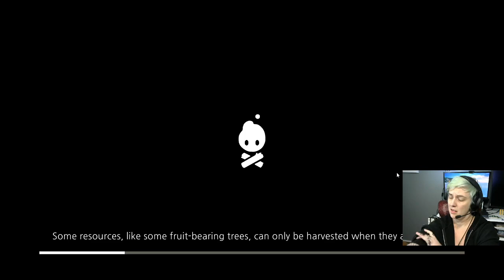Cozy Grove, Day 34